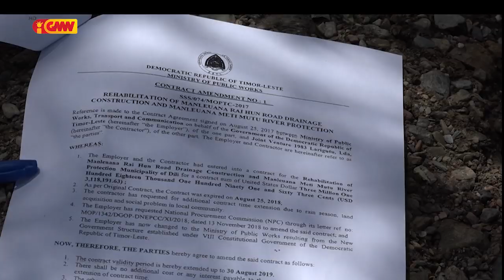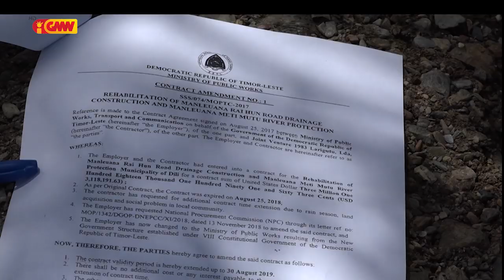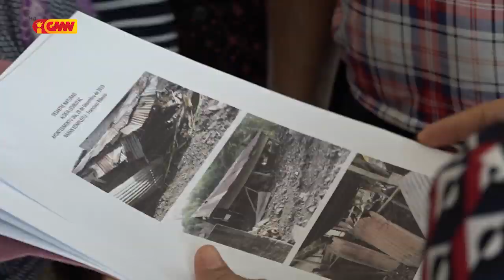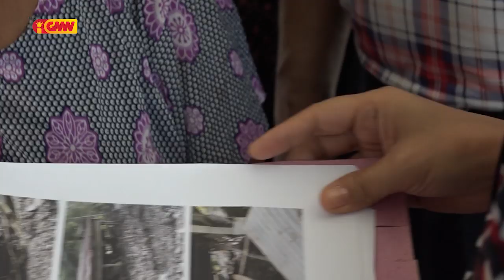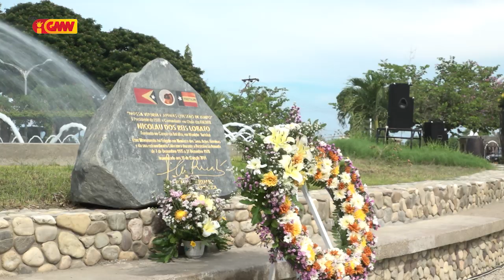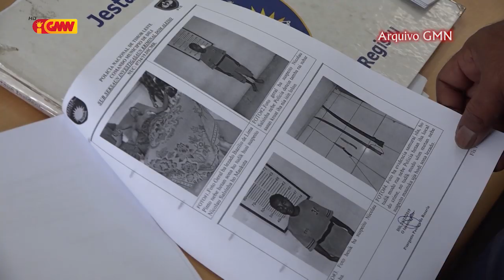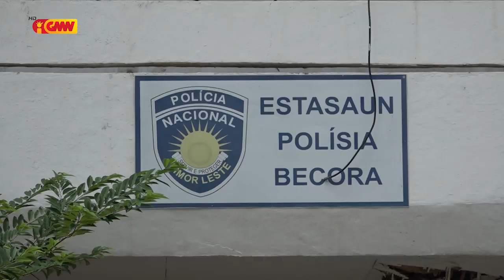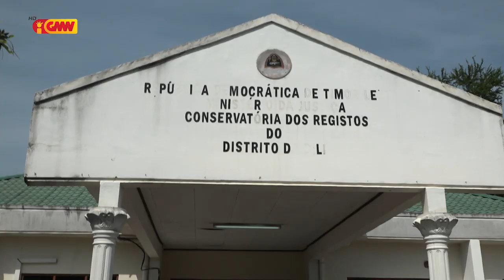JORNAL SEMANARIO Edisaun 5 Janeiru 2020